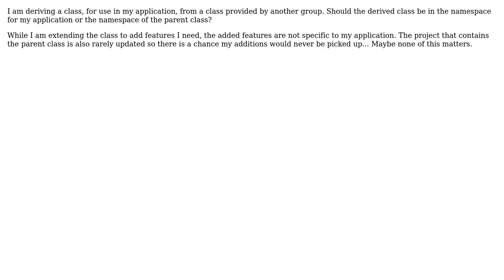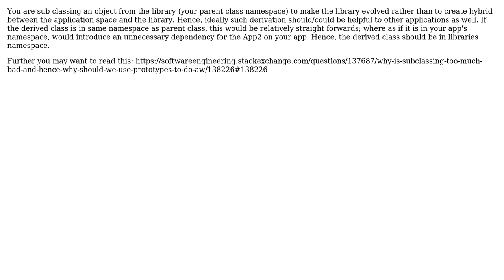Software Engineering: Derived Classes and namespaces (2 Solutions!!)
Software Engineering: Derived Classes and namespaces

With thanks & praise to God, and with thanks to the many people who have made this project possible! | Content (except music & images) licensed under CC BY-SA | Music | Images & others | With thanks to user Rachel user Dipan Mehta user Charlie and the Stack Exchange Network Trademarks are property of their respective owners. You are responsible for your own actions.